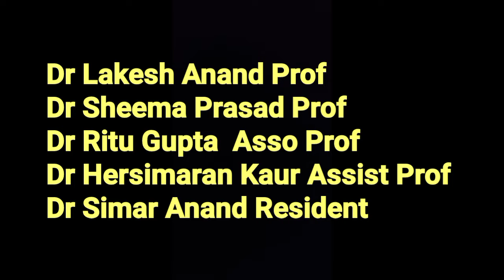Balloon deflation technique of epidural anaesthesia